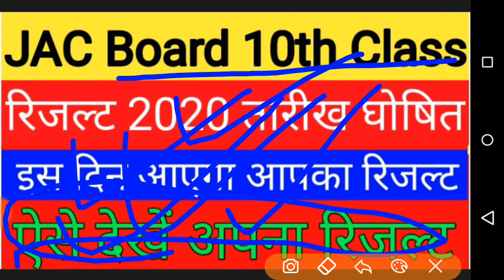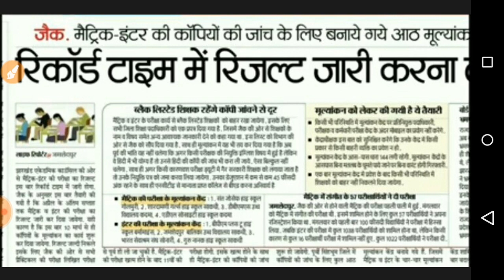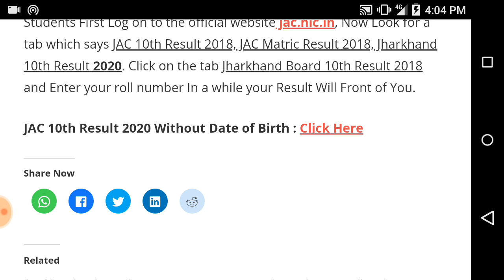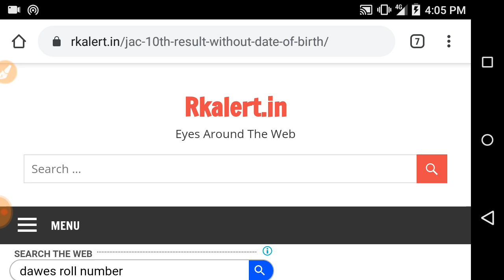JAC Board 10th Result Date 2021 Jharkhand Board 10th Result 2021 JAC Board 10th ka Result Kab Aayega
JAC 10th Result 2020 Date JAC Board 10th Class Result 2021 Jharkhand Class 10th Result Name Wise Topper Merit List Distrct Wise Rank List

Jharkhand Board 10th Class Result 2021 JAC 10th Board Exam Result 2021 JAC Board 10th Result 2021 Jharkhand 10th Class Result 2021
  Result. Jharkhand Academic Council has been Conducted the 10th Class Examination on 24 January 2021. JAC 10th Class OMR Based Examination was Successfully Conducted.
JAC Board 10th Class Result 2021,
Jharkhand Board 10th Class Result 2021,
Jac 10th class result date 2021,
Jac 10th class result name wise,
Jac 10th class topper 2021,
JAC 10th Board Result Date 2021 Released. The JAC 10th Result Will Release on March 2021.
and get information and view result date here.

JAC Board 10th Result 2021 Date Jharkhand Board Eight Class Result With Marks

JAC Board 10th Result 2021 Date Jharkhand Board 10th Class Result 2021 JAC 10th Result 2020 JAC 10th Class Result 2021 and JAC 10th Class Result 2021 Release Date

JAC 10th Result 2021, JAC Board 10th Class Result 2021, Jharkhand Board 10th Class Result 2021, Jac 10th class result date 2021, Jac 10th class result name wise, Jac 10th class topper 2021

JAC 10th Class Result 2021 Roll No Wise,